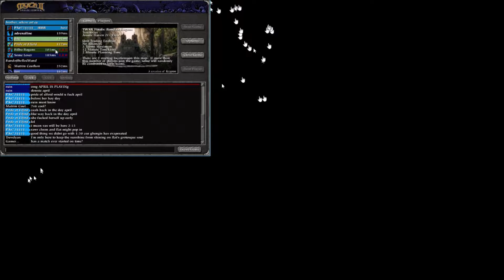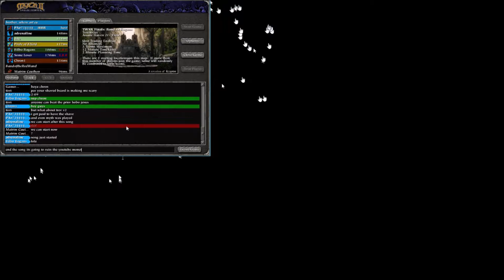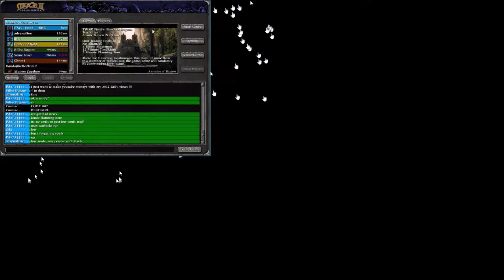TWS18 - Grand Finals - Band of the Red Hand vs The Bogans Behaving Badly - BO7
This is Myth II Soulblighter's The Winter Series 2018 Grand Finals between the Band and the Bogans, played on GateofStorms.net!
and features the voice communications of adrenaline, Flatline, Paris Pride of Elfoid, Rabican, Shaister and Vasaze in some excellent moments of Myth II team play!